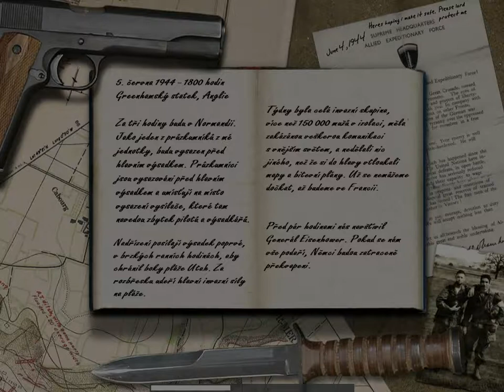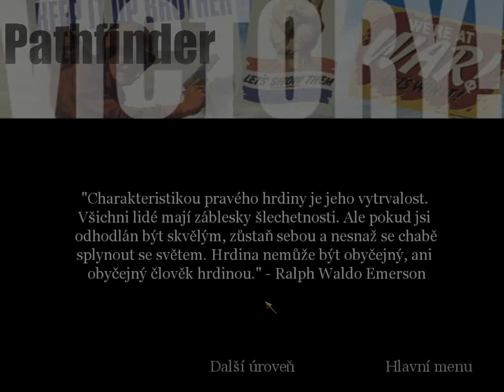Call of duty 1 ( 2. mise ) CZ Dabing